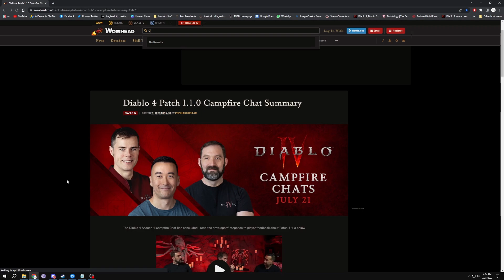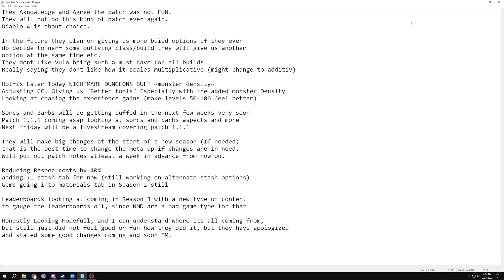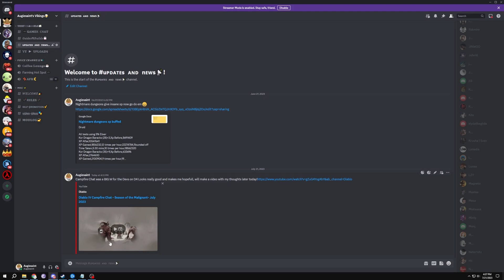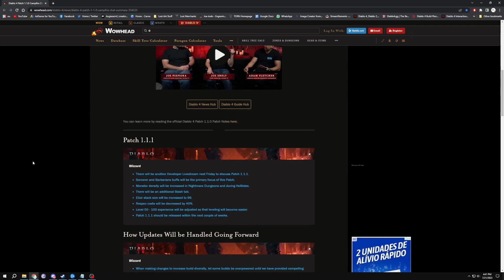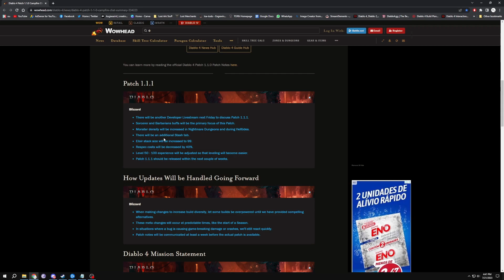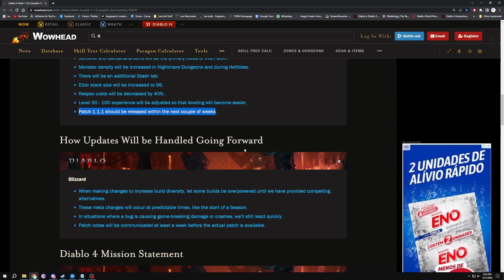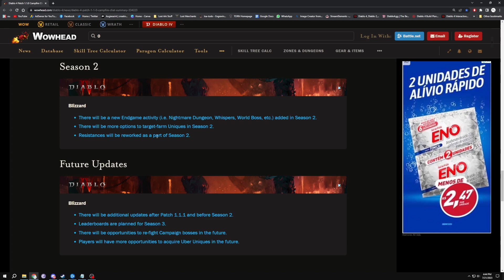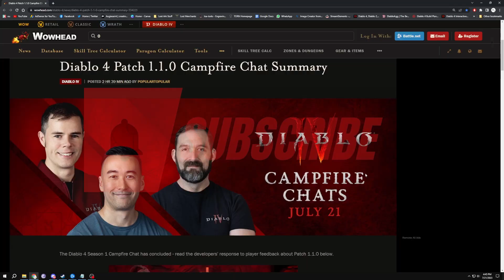Diablo 4 BIG CHANGES AND BUFFS COMING! DEVS APOLOGIZED! ~CAMPFIRE SUMMARY~ Diablo IV/Season 1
Expand Me -

*Become a channel Member and show your support! Click the Join Button!*